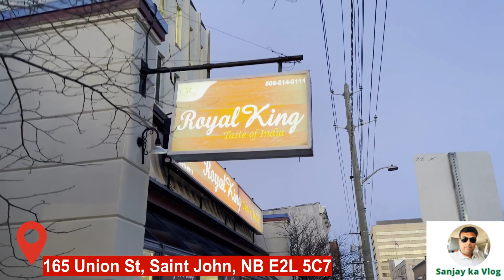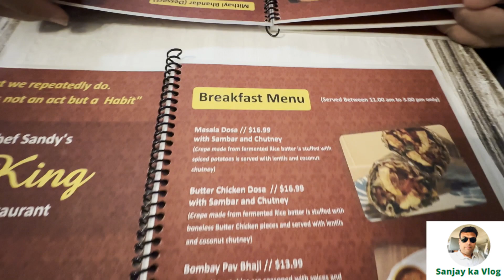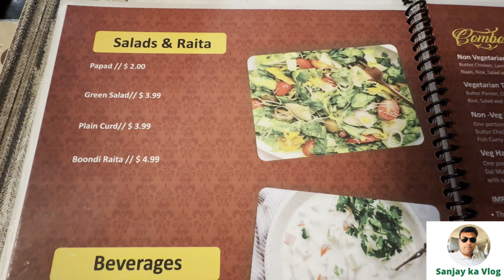Chole Bhature at Saint John Canada Uptown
Indian Restaurant at Saint John - Canada at Uptown.
Best Chole Bhature in Saint John.

Address: Royal King,165 Union Street, Saint John NB E2L 5C7

My other Vlogs:

Daman - Jampore Beach - Road is parallel to Sea

Restaurant at Pool Side - Blue Roof

No.1 Misal at home

Beautiful Creek Near City kya aapko pata hai. | Thane Creek | Nagla Bunder Creek |

Alibaug Vlog - Best Resort at Alibaug

Kya aapne best Dal Pakwan Khaya hai? | Doli Nasta | Ulhasnagar | Dal Pakwan |

Saibaba Temple at beautiful beach

Varieties of Dosa’s in Mumbai and Bun Maska

Best Cake shop in Mumbai

Best Pavbhaji at Thane

Authentic South indian food

Best Chaat like Chowpatty

Best Biryani at your door step

Unlimited Thali with Unlimited Aamras